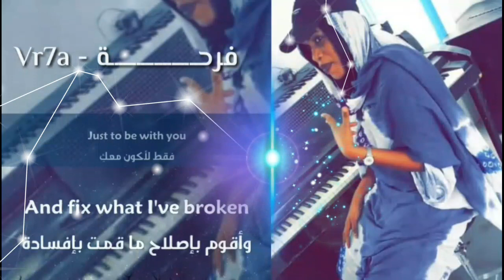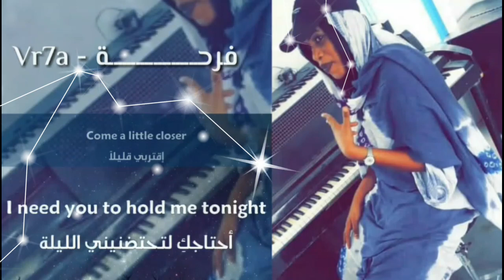Varha - You Are The Reason Audio Official ( Rap rim 2019) | فرحــــة - أنت سبب | موريتانيا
(فرحة) (You Are The Reason )  ( Rap rim 2019 ) ( Rap Mauritania)
أغاني موريتانية.

Taleb Latimore - C'est La Mauritanie Feat Viviane Chidid & Noura Mint Seymali
Mouna Dendeny & Macsim Daddy - Ma Khallani | منى دندني  ماكسم دادي - ماخلاني
معنتت/ اولاد لبلاد 2019  EWLAD LEBLAD 2019 -MEANTET RAP RIM
Biz Boy - No Pain, No Gain Feat Hamzo Bryn

Hamzo Bryn x Macsim Dady - Demain Feat Ely Barick (9/10)
Hamzo Bryn & Macsim Daddy Feat Mouna DenDenni -  Vive La Mauritanie | عاشت موريتان
Hamzo Bryn X Macsim Dady - Kel Chi yewva | كل شي يوفى 10/10

كرمي منت آب (جابوه الصيادة) جديد وحصري
الفنانة گرمي منت آبه – الا بيني وبينك .. - يوم جديد على قناة الموريتانية
جديد گرمي منت آبة(گومو دعمو غزواني) garmi mint Abba (ghazwani) 2019

ا
 من " راب 💉💉💉💊💊💊💊💣💣💣💣💣💣💣
 R.           A.        P.     R.     I.     M

كَلَّمَـےـاتِـ دلالية:
Rap rim raprim
Rap rim
 2019 Rap rim
 2018 Rap rim 2017

 Rap rim Ewlad leblad
Rap rim
 Skip well nass kamle.
 rap rim. Big Doz
 rap rim Ben Rain man
 rap rim Charke mrd
  petit narr
rap rim. Nour guble
. اولاد لبلاد